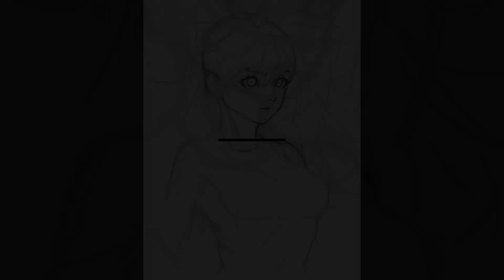Speedpaint | Miku Hatsune (as Morrigan Aensland)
Proceso de dibujo de Hatsune Miku con traje de Morrigan Aensland

-Artist 15.6 Pro
-Awa de limón

Tags para ignorar 😐